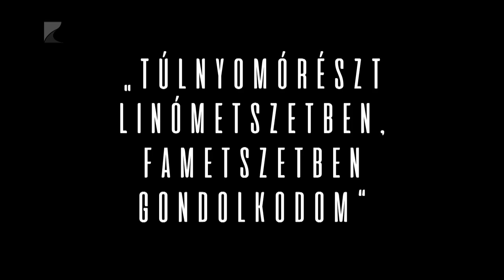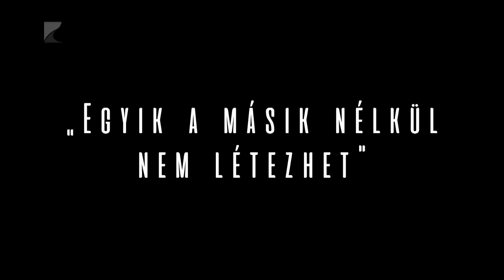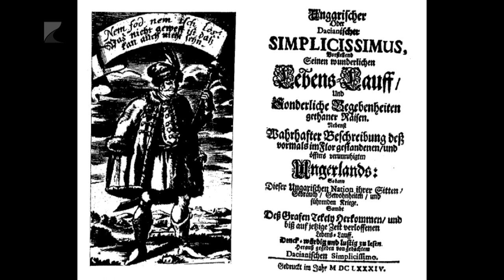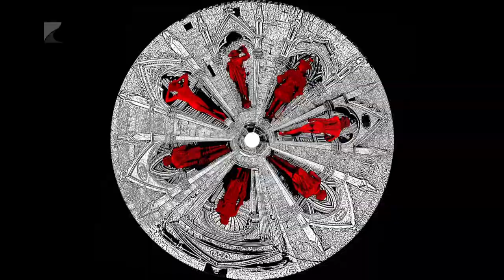Művésztelep 11. rész: Szepessy Béla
A tizenegyedik részben Szepessy Béla grafikusművész fogadta stábunkat.